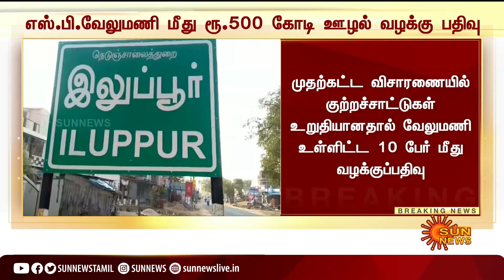அதிகாரிகள் அதிரடி; அதிமுக நிர்வாகிகள் வீட்டில் குவியும் தொண்டர்கள்! | ADMK | DVAC | Sun News